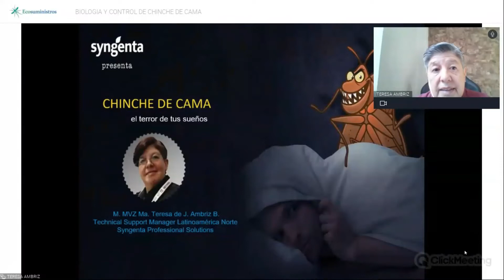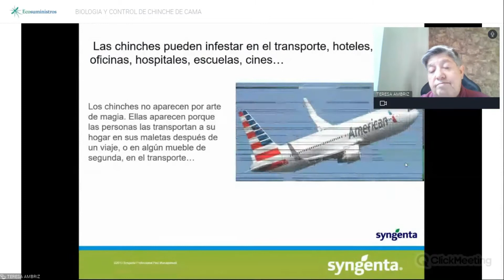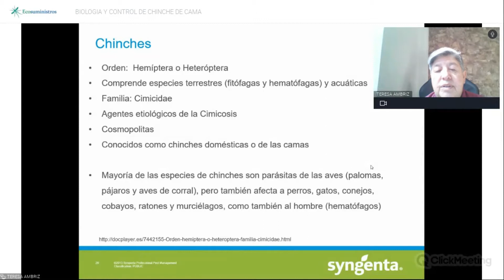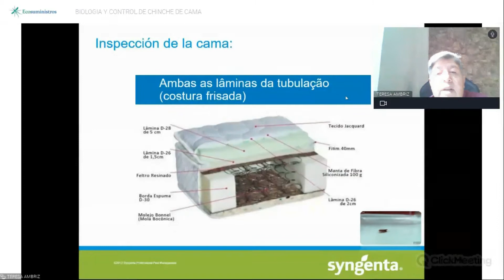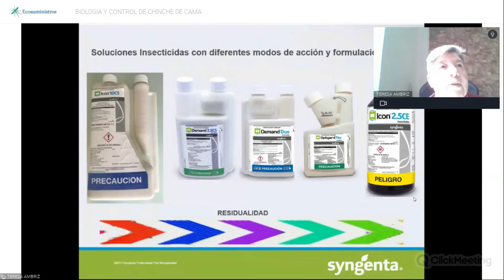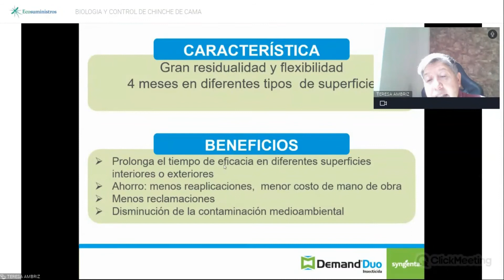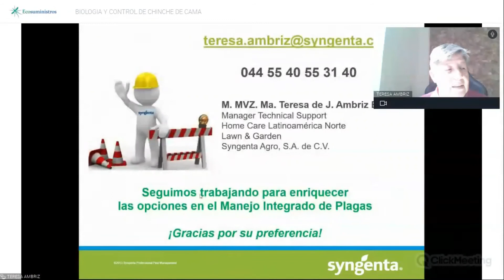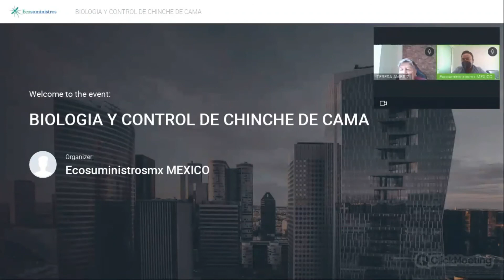Control de chinche de cama